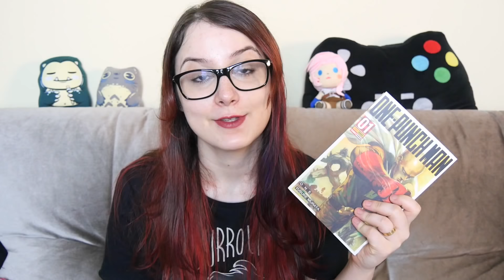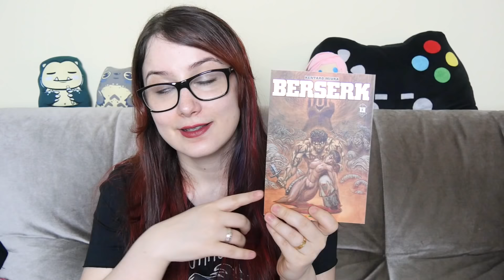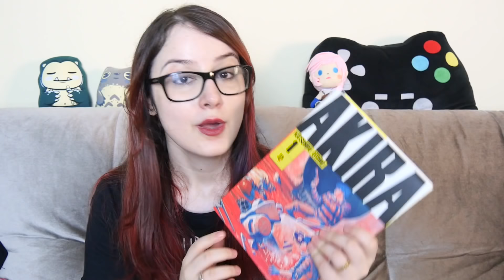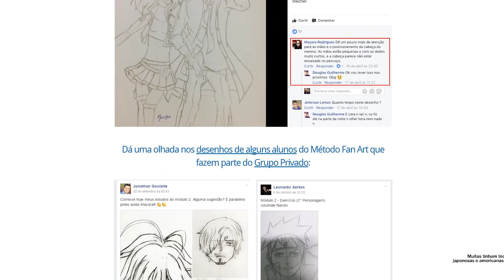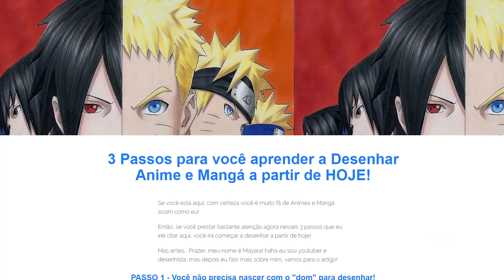TOP 5 MANGÁS COM ARTES INCRÍVEIS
Comentei os meus traços e artes favoritas de mangás em um Top 5!

GABRIELA XAVIER
Caixa Postal 81646
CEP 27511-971